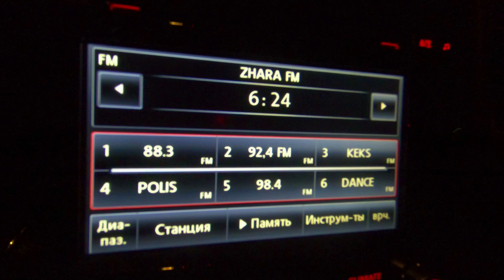Путешествие в Ярославль к друзьям ДоброЯрам...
Ловите каскад видео , думаю не меньше трех  и все после ураганной поездки в Ярославль, дело все в том , что базируется в этом городе прекрасный коллектив "ДоброЯр", ребята пригласили меня на свой пятилетний юбилей! Делюсь с Вами - дорогие наши люди, впечатлениями, эмоциями, может не профессионально и не в полной мере, так как снимали стихийно , забывая про камеру.